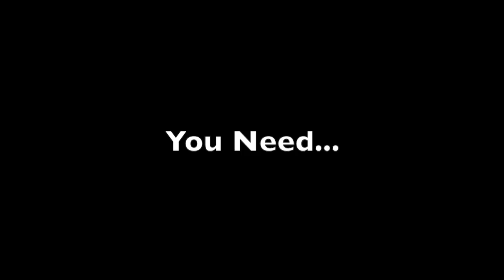Mario News #13 - Back on Track and HUGE Announcement!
New Updates and a HUGE Announcement!